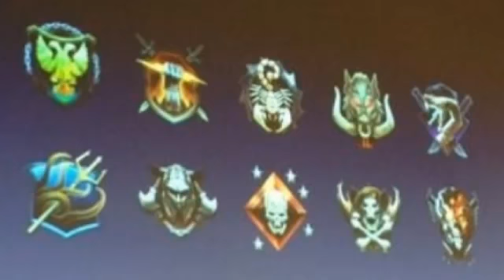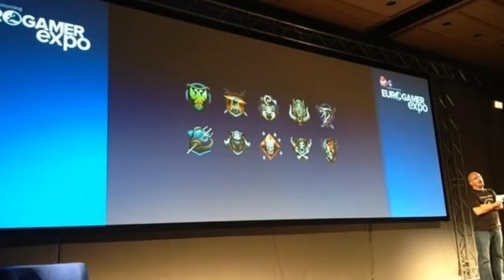Leaked Black Ops 2 Prestige Emblems l Best Prestige Emblem